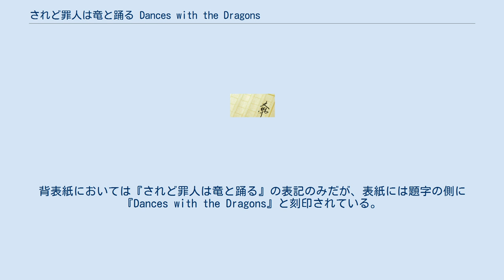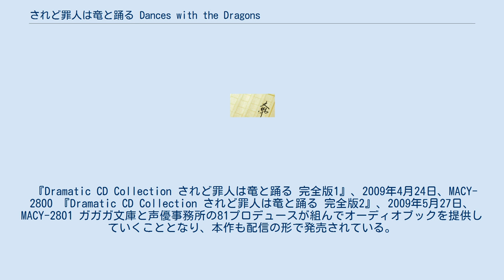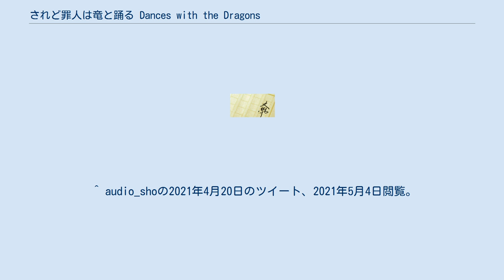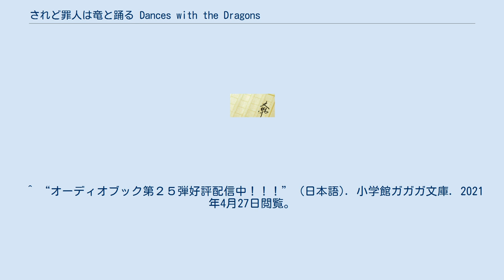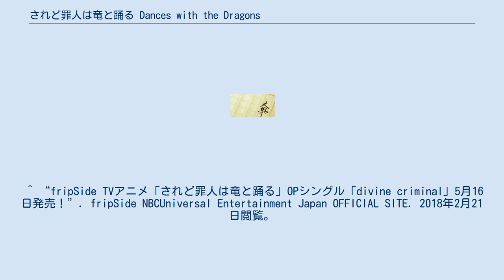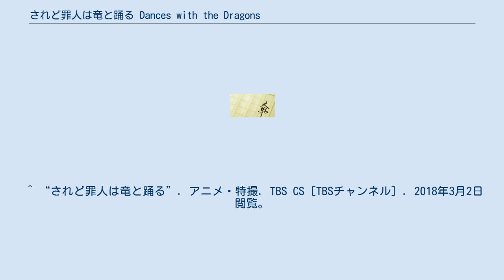されど罪人は竜と踊る Dances with the Dragons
『されど罪人は竜と踊る Dances with the Dragons』（されどつみびとはりゅうとおどる ダンスィズ・ウィズ・ザ・ドラゴンズ）は、浅井ラボによる日本のライトノベル。
イラストは宮城（13巻まで）、ざいん（14巻以降）。
ガガガ文庫（小学館）より2008年5月から刊行されている。
 角川スニーカー文庫で2003年1月30日から2006年5月1日まで刊行されていた『されど罪人は竜と踊る』シリーズの、実質的なリメイク作品にあたる。
背表紙においては『されど罪人は竜と踊る』の表記のみだが、表紙には題字の側に『Dances with the Dragons』と刻印されている。
スニーカー文庫版と区別するため、略称は『され竜DD』。
1巻・2巻はスニーカー文庫版の大筋はそのままに大幅に加筆修正を行ったリメイク版であり、3巻『Silverdawn Goldendusk』から完全書き下ろし長編が登場、9巻以降がスニーカー文庫編にないガガガ文庫オリジナルとなる。
1巻から12巻までを第一部、14巻以降を第二部としている。
 ここでは主にガガガ文庫版にて初めて登場した、もしくは大きな役割を持った設定について解説する。
その他の設定については『されど罪人は竜と踊る#設定』の項を参照。
 古き巨人 「古き巨人」（エノルム）は地層と同じ程度と言われるほど長命な種族で、身長は15から18メルトル程度。
珪金化物の体を持ち、鉱物や原油を食料としてアスファルトの排泄物を出す。
体の表面は基本的に金属で被われているが、体の内部は表面よりは頑丈ではない。
その生態から化学系や電磁系の咒式に非常に優れる。
目のように見える感覚器官兼演算器官の数が多いほど強力な個体で、身体の色と目の色によって十八属百十八派に分類される。
また、古き巨人の始祖である十八柱の巨神と、古き巨人の支配者である百十八帝が存在する。
 星を支える五頭の龍が作ったと伝えられる指輪。
運命の輪とも言われる。
嵌められている宝玉は中央で上下に割れて瞳のようになる。
竜だけでなく古き巨人や大禍つ式なども関わっており、ガユスの持つ赤の宙界の瞳を見ては様々な反応を示している。
咒力干渉を防ぐ力や咒力を増幅させる力があることが分かっている。
第20巻現在の所有者は以下の通り。
虹の色になぞらえた七つだけが存在しているはずだが、ダルセーノが所持する八つ目の瞳の存在によって、現在八つの存在が確認されている。
 エミュレリオの九十九の書。
200年前にエミュレーディ家第13代当主エミュレリオ・エミュレーディが作らせた99冊の書。
書は強力な異貌のものどもを拘束している檻へと繋がる扉となっており、異貌のものどもは即死さえしなければ書に戻ることで復活できる。
ヨーカーンが最大の8つを所有し、残りはエミュレーディ家の後継者争いに利用されて散逸している。
 最重要指名手配の二十九人。
ギルレインの逮捕、ザッハドの死亡（消滅）、ベギンレイムの尻尾の消滅認定により三十人から二十七人まで減ったが新しくクエロ（すぐに撤回された）ともう一名が追加された。
 ムービックより発売。
音楽は川本比佐志。
 『Dramatic CD Collection されど罪人は竜と踊る 完全版1』、2009年4月24日、MACY-2800 『Dramatic CD Collection されど罪人は竜と踊る 完全版2』、2009年5月27日、MACY-2801 ガガガ文庫と声優事務所の81プロデュースが組んでオーディオブックを提供していくこととなり、本作も配信の形で発売されている。
 『されど罪人は竜と踊る』のタイトルで、2018年4月より6月までTBSテレビの『アニメリコ』枠ほかにて放送された。
アニメ制作のセブン・アークス・ピクチャーズにとっては東京放送ホールディングス（TBSHD）による子会社化後、初のTBSテレビとの協業となる。
 当初は2017年10月から放送が予定されていたが、同年9月22日、制作上の都合により翌2018年4月からの放送とする延期が発表された。
なお代替番組は『中二病でも恋がしたい!』シリーズになった。
 ^ 角川スニーカー文庫からの移籍の理由については筆者項を参照。
 ^ a b “アニメ「されど罪人は竜と踊る」杉田智和、石田彰らキャス...